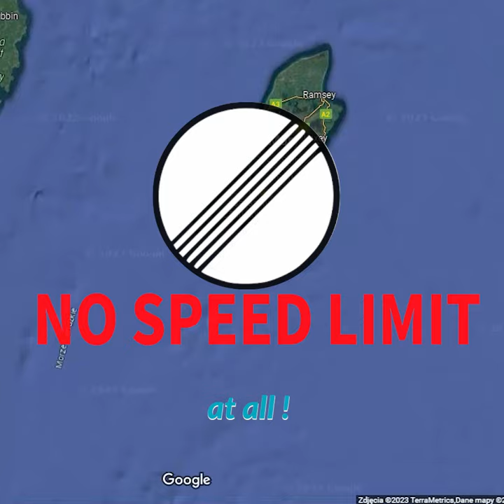Isle of man Country with no speed limit Map